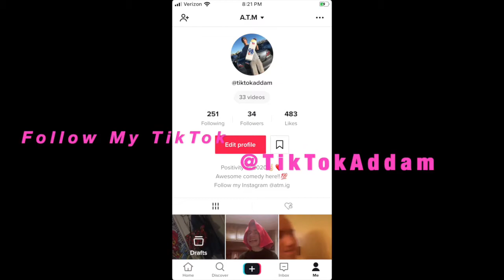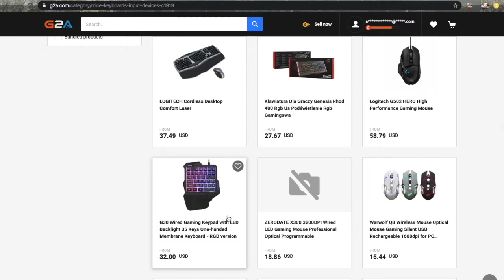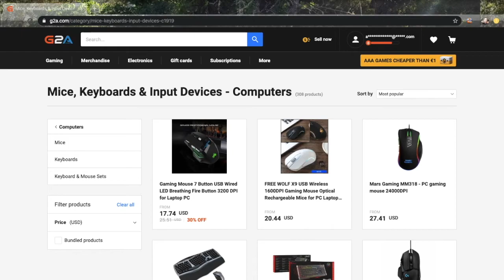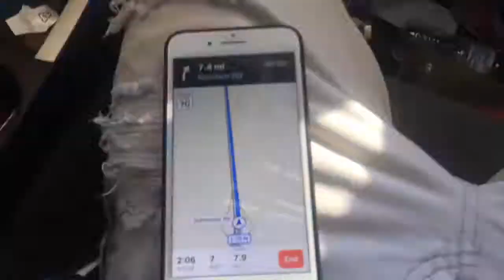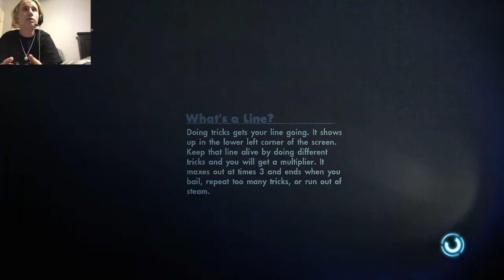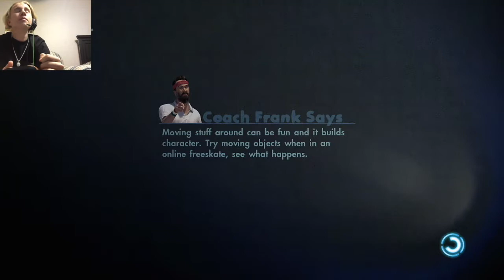How To Get 30,000 Points on Skate 3 (Vlog #3)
I'm Going to show you how to get 25,000-30,000 Points in Skate 3 Spot Battle.